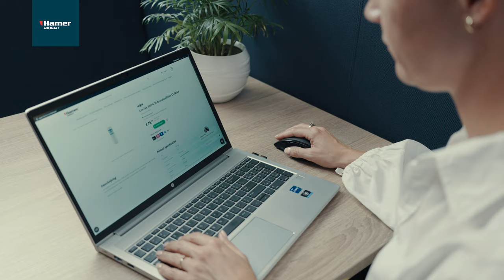Hamer Direct - Dit is Hamerdirect.nl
Hamerdirect.nl dé webshop voor de brandstof-, werkplaats- en smeermiddelenmarkt. In onze webshop vind je meer dan 3.000 artikelen.

Hamer Direct: eenvoudig bestellen, snel geleverd.